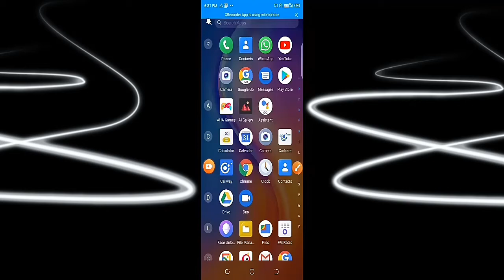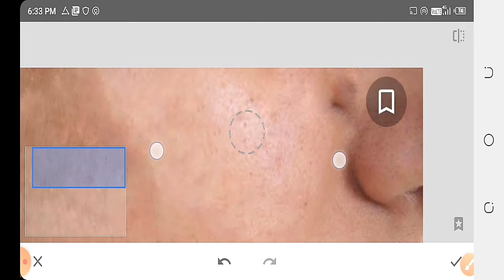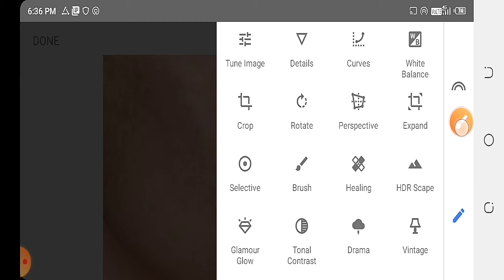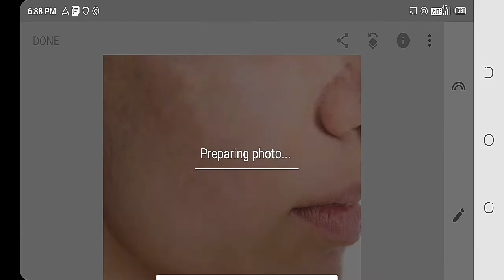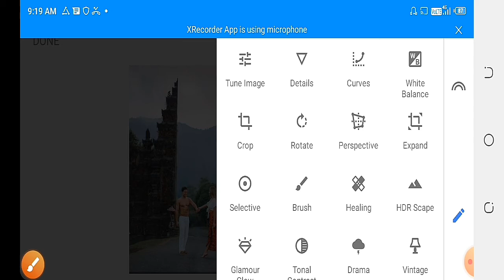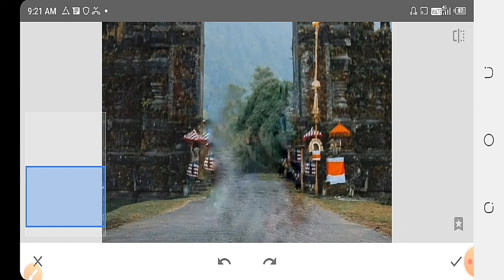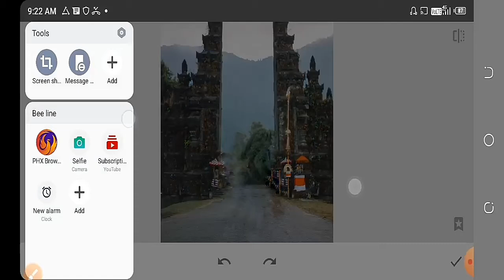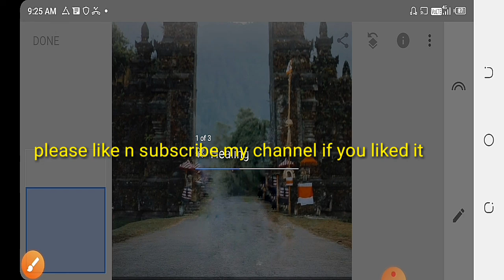Remove object perfectly|| How to remove anything or unwanted thing tutorial